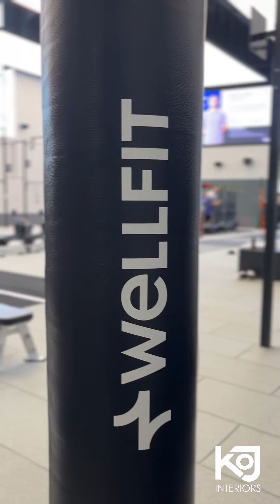Wellfit - Client Testimonial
Watch what Gareth Jones, the Chief Operating Officer of Wellfit had to say about working with KOJ Interiors.

Our team at KOJi delivered the full fit-out and refurbishment of their 100,000 sqft., state-of-the-art fitness facility in Meydan, Dubai.

This project highlights their new male & female showers and changing rooms, decorative micro top floorings, high-level LED screens, glass balustrades, lockers and joinery and barrisol stretch ceiling light.